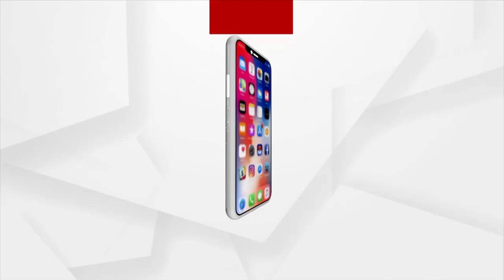Cyclone Update | Kendrapara District Administration is fully prepared to face possible Cyclone Asani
Kendrapara District Administration is fully prepared to face possible Cyclone Asani.